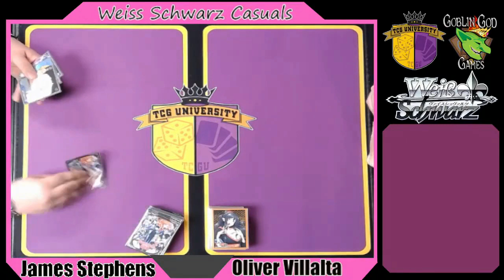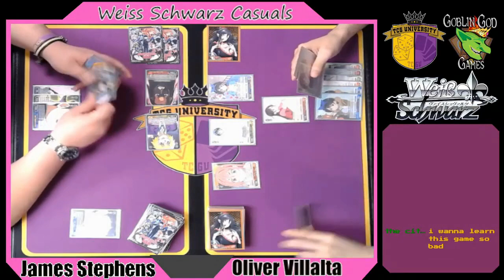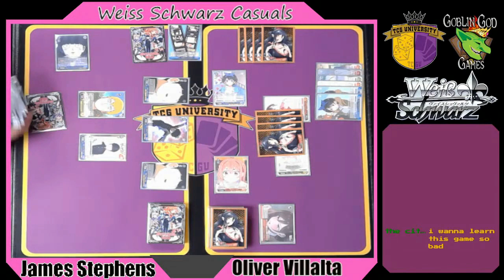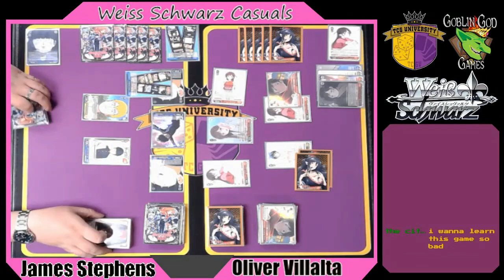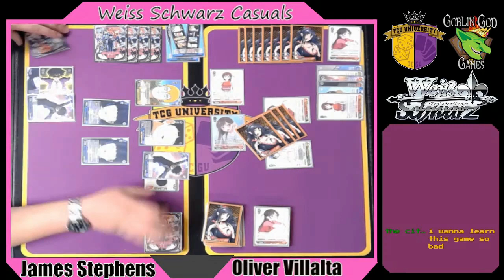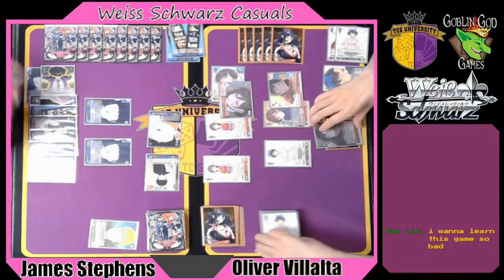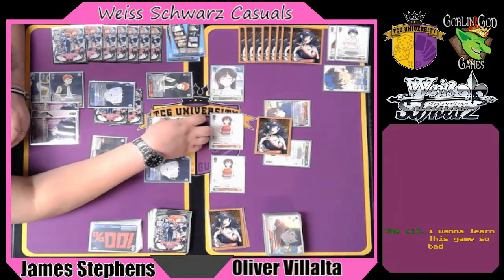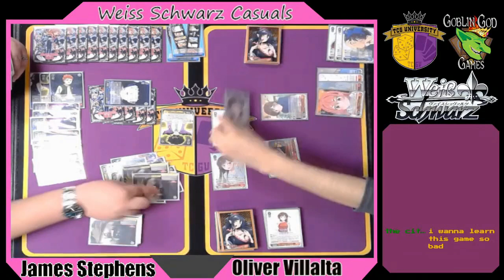MOB Psycho Vs Rent A Girlfriend | Weiss Schwarz Match